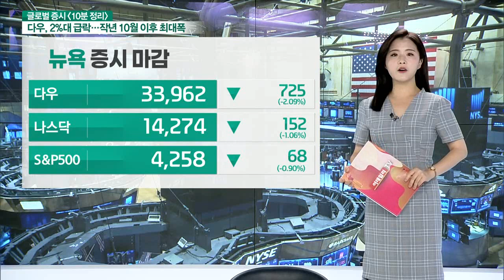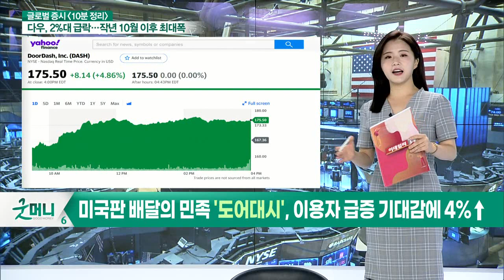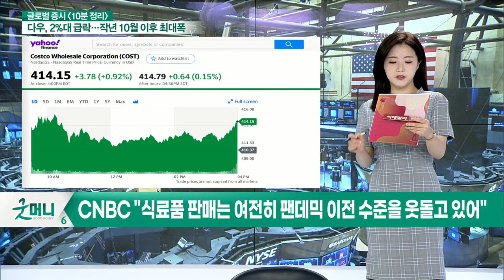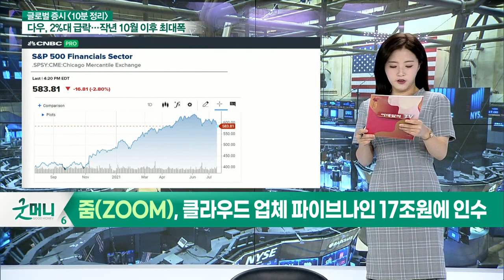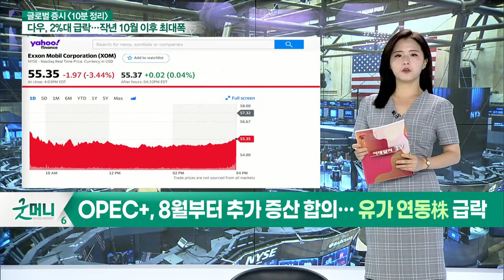美 전체 코로나 확진자 3만명 넘겨… 항공주 급락 마감 / 델타 변이 바이러스 확산으로 미국의 '집콕주' 일제히 급등_글로벌 마감 증시 (20210720)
- 美 전체 코로나 확진자 3만명 넘겨… 항공주 급락 마감
- 델타 변이 바이러스 확산으로 미국의 '집콕주' 일제히 급등
- 미국판 배달의 민족 '도어대시', 이용자 급증 기대감에 4%↑
- 투자자들, 안정적인 식료품주 대량 매수… 델타 바이러스 확산 탓
- CNBC "식료품 판매는 여전히 팬데믹 이전 수준을 웃돌고 있어"
- 줌(ZOOM), 클라우드 업체 파이브나인 17조원에 인수
- 10년물 국채금리 1.2% 아래로… 은행株 일제히 하락세
- 골드만삭스·모건스탠리·제이피모건 등 2~3% 하락
- OPEC+, 8월부터 추가 증산 합의… 유가 연동株 급락
- IBM 실적 발표… 연이은 강한 성장 보여줘